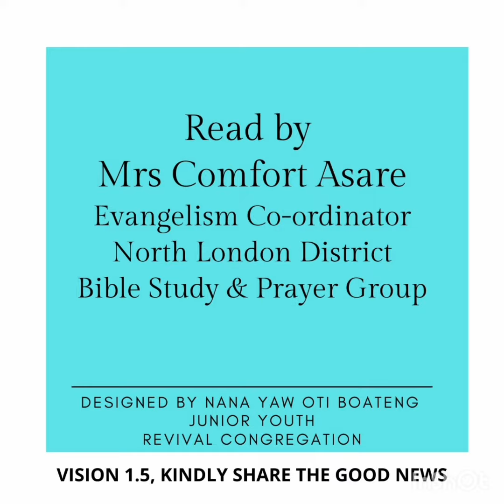Presby | Presbyterian Church of Ghana | PCG Almanac Bible Reading 26.12.2022 Mrs Comfort Asare